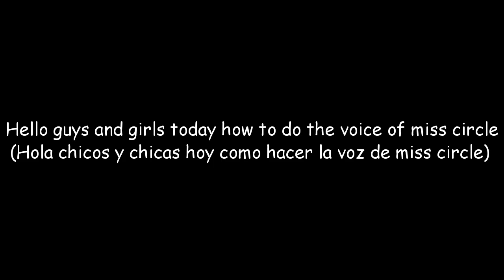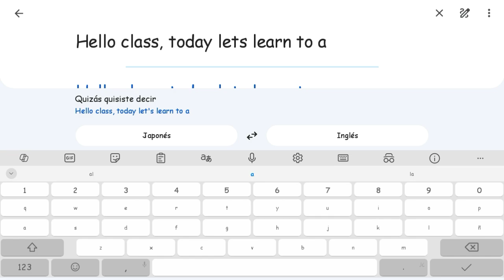tutorial voice miss circle Google Translate